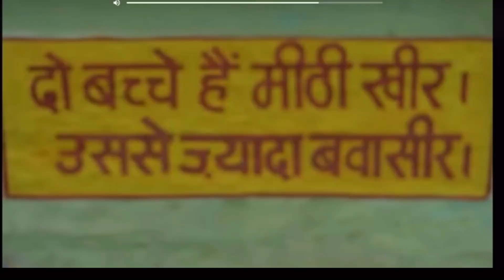OSHO vs CHAPRI BABA’s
Indian baba roast
India. Baba
Baba of India
Rich babas n India
Osho
Roast